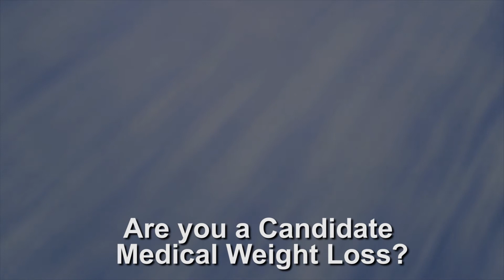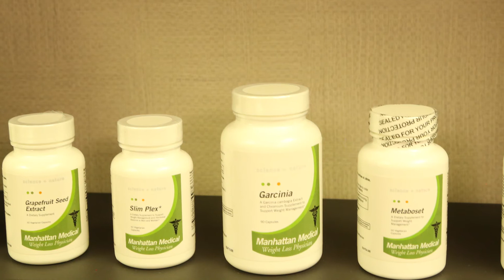Best Medical Weight Loss Doctor NYC - Sue Decotiis, MD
Best Medical Weight Loss Doctor NYC 10016 - Sue Decotiis, MD is a top medical weight loss doctor in New York City.

Address:

Sue Decotiis, MD
110 E 40th, St #606

The doctor works with your body to turn your metabolism on. Appetite suppressants could also be prescribed if it's right for you. The doctor's medically proven and scientifically based weight loss programs her patients attain their ideal healthy body size while improving their overall health and appearance. Results are simply remarkable.

In addition, if you are a candidate you will be given injections of metabolism enhancing supplements to  help you burn fat faster. The NYC Medical Weight Loss Doctor offers an extremely comprehensive weight loss program to give fast and long lasting weight loss. Her patients have benefits from her world-class customized weight loss programs for over 25 years. NYC Medical Weight Loss Doctor, Sue Decotiis, MD offers a cutting-edge an innovative medically supervised Weight Loss Program.

What works for one person may not work for another. Every Medical Weight Loss Plan is customized. The NYC Weight Loss Doctor may also suggest certain new products only available to physicians to enhance your metabolism.

Sue Decotiis, MD
110 E 40th, St #606